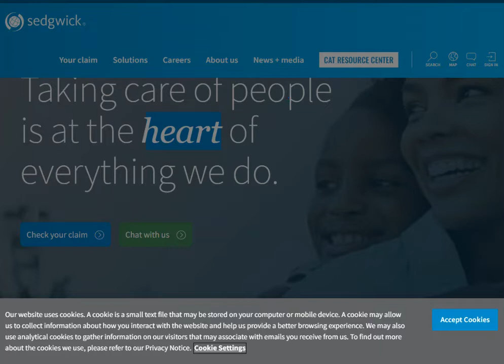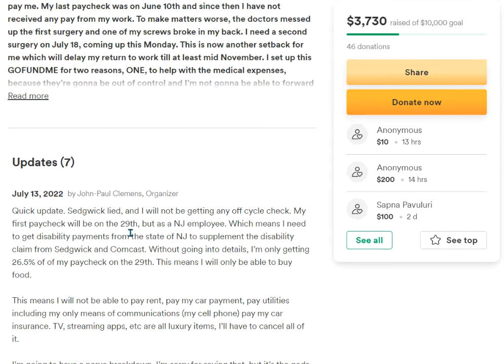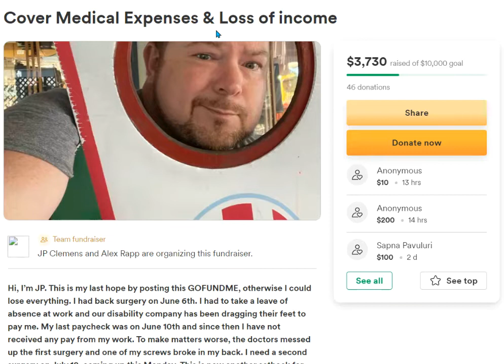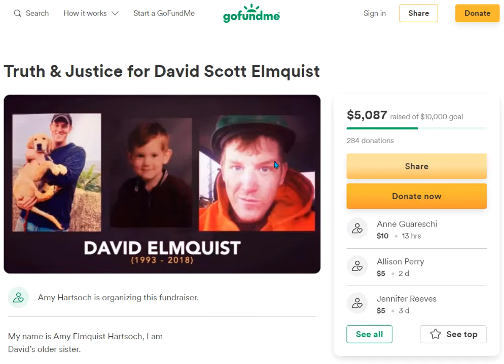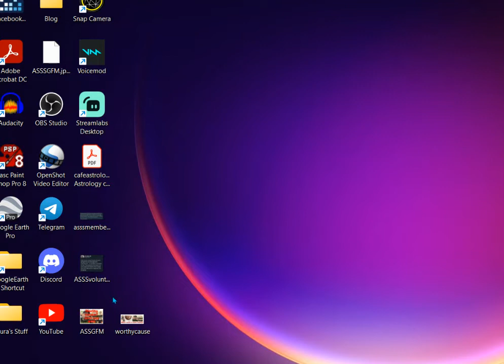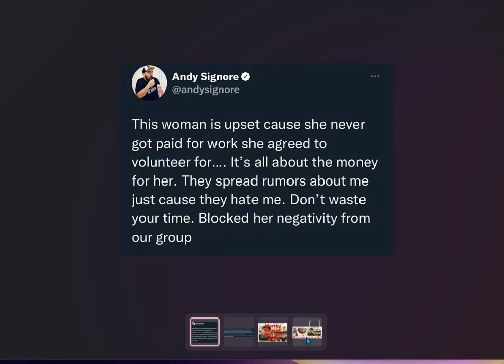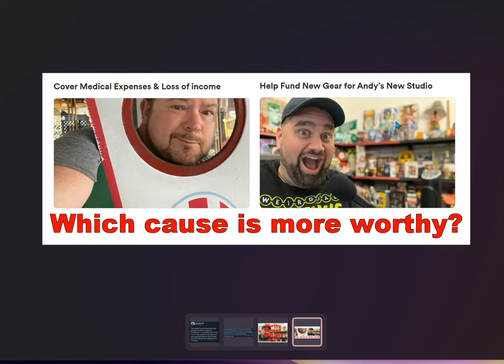Worthy Causes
All videos are ONLY MY OPINIONS

There are many, MANY more worthy causes than Andy Signore's latest cash grab. If nothing else, find a local charity that supports something near and dear to your heart. Even if you can't afford to donate, sharing links is also incredibly helpful!

If you like what I have to say consider following and/or tipping me Tips will go toward groceries and bills. I just want to contribute to our household at this time. Thanks so much!

Much love and peace to you!